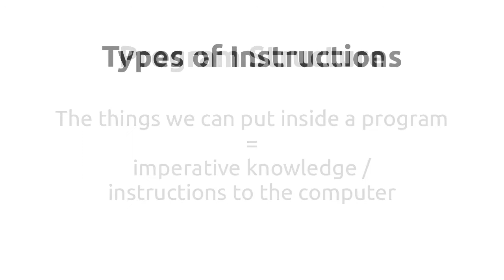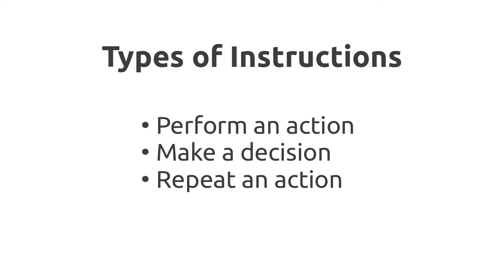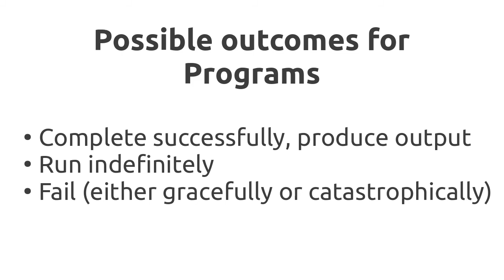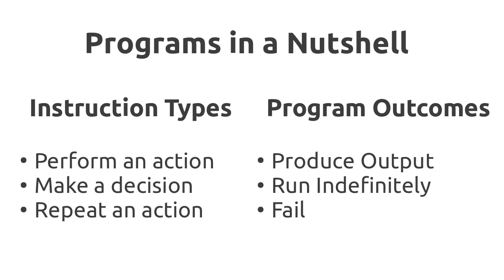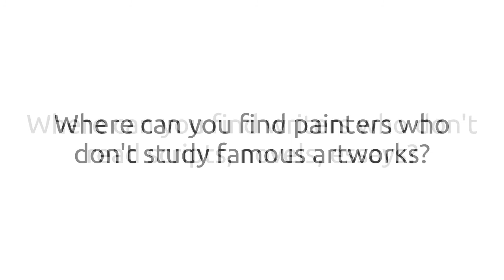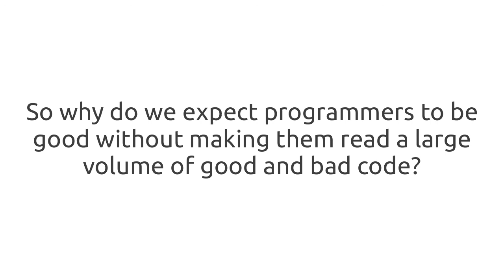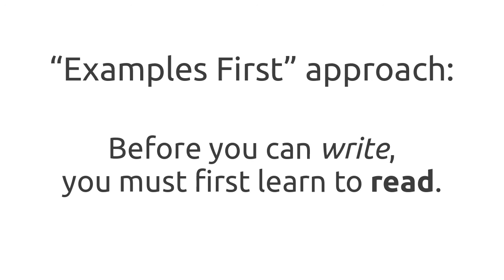Introduction to Program Structure